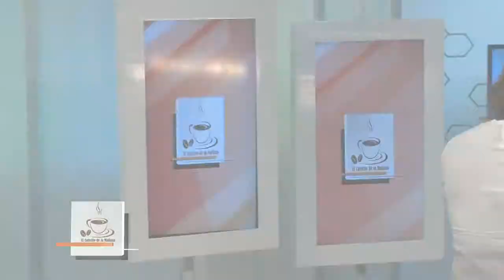El Cafecito de la Mañana 12 Febrero 2015 Parte 6 1